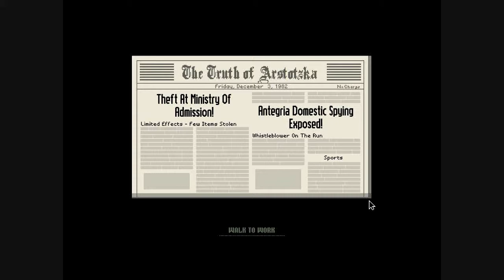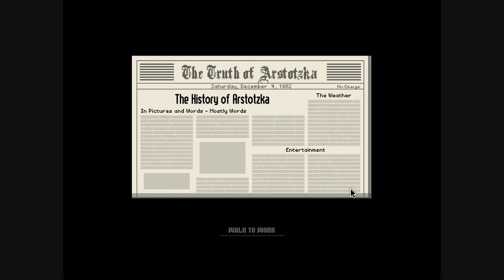Papers Please Part 10 - I knew there was something wrong!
December 3rd... another day... another GLORIOUS DAY!  Huzzah!  Paperwork at its finest.